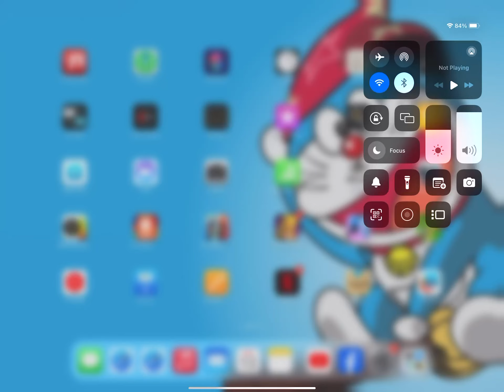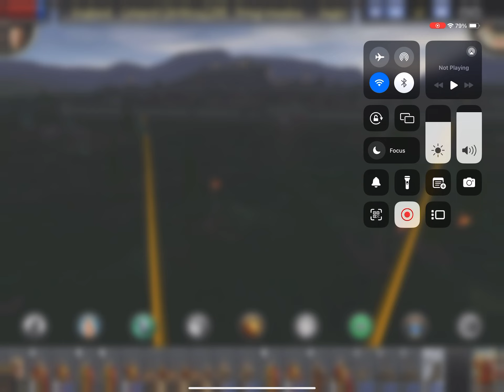ENGLAND #49 Medieval II: Total War on iPad Pro 12.9 inch (Anyhow Play Edition)